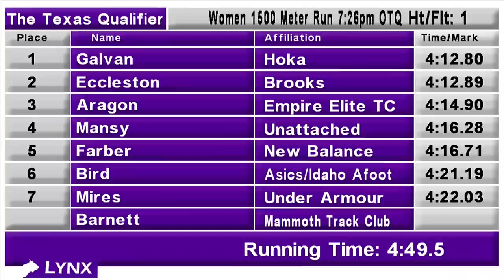Laura Galvan 1500 m Austin TX February 26 2021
Laura Galvan (Coach Cecilio "Chilo" Blancarte Rodriguez)
1,500 m
Olympic Qualifier Time: 4:04.20
USA Olympic Qualifier Standard: 4:06
Austin, TX
February 26 2021
Original Video: